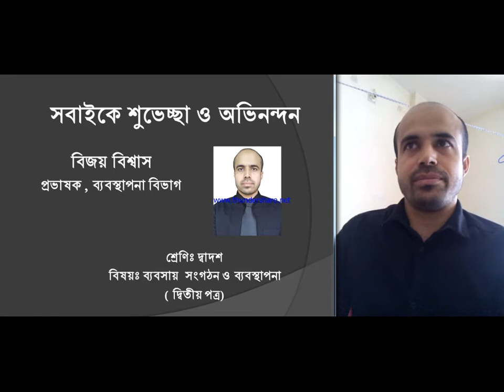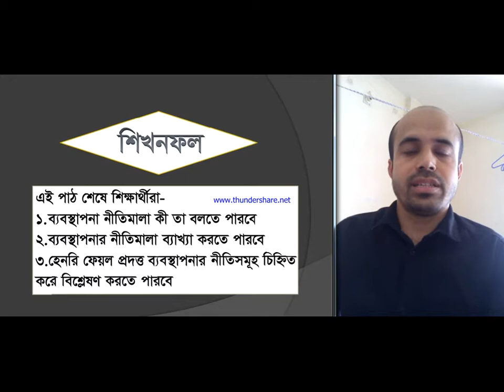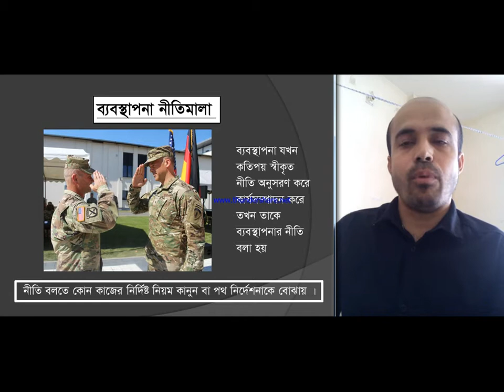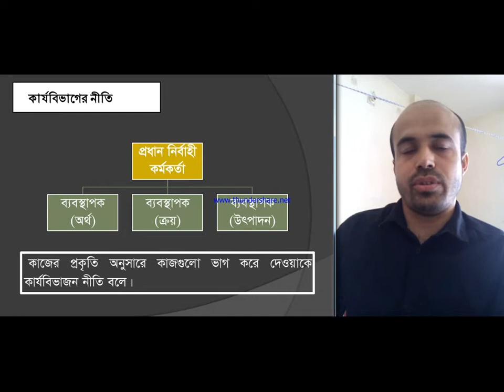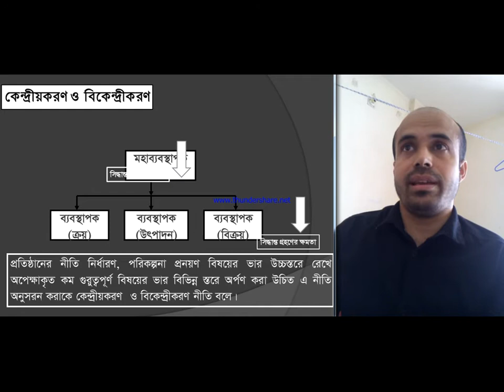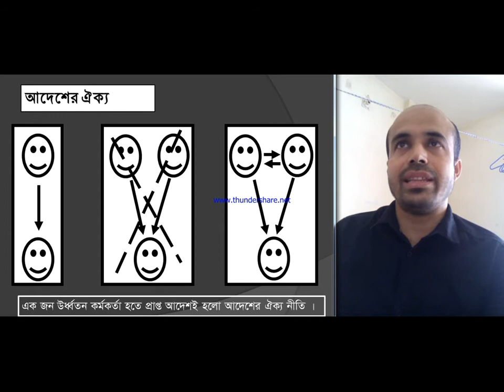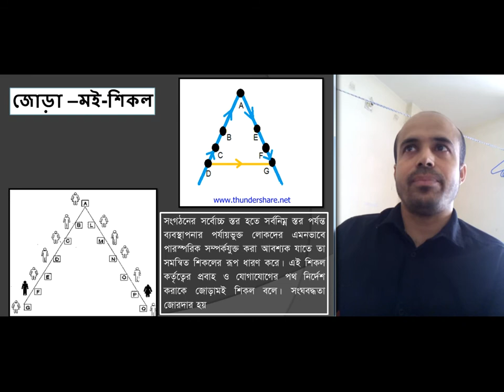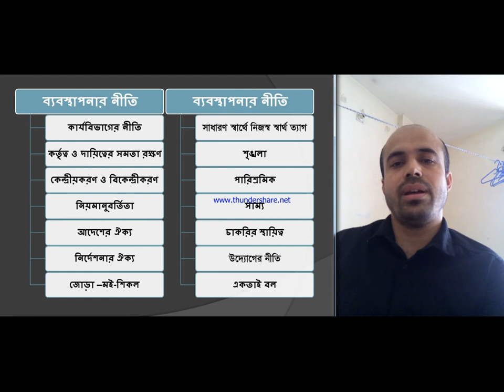ব্যবস্থাপনা নীতি কি? হেনরি ফেওল এর ১৪ টি নীতি ব্যাখ্যা কর। What are the 14 principles of management?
বই - ব্যবসায় সংগঠন ও ব্যবস্থাপনা